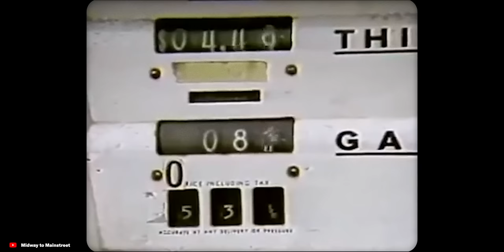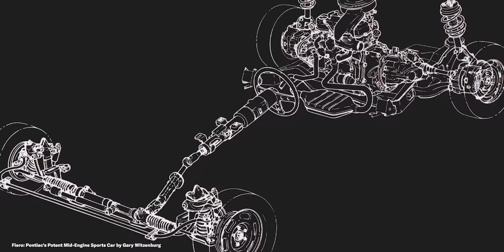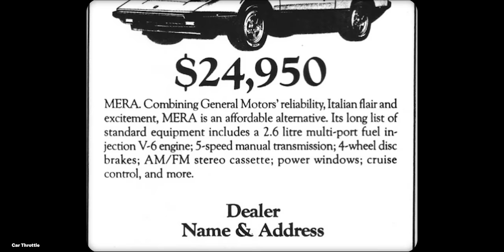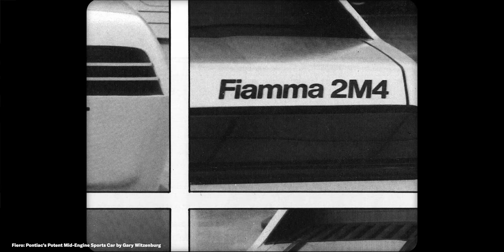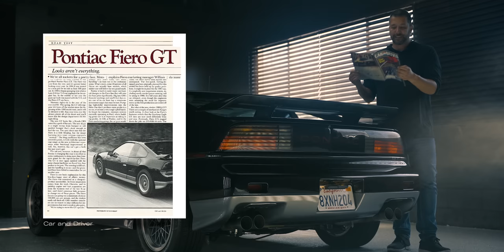The Pontiac Fiero was A 50-mpg Con Job - Full History - Jason Cammisa's Revelations Ep. 27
The Pontiac Fiero answers the question of why a 1980s economy car would have a big-displacement, mid-mounted engine and four-wheel disc brakes? These were characteristics of a sports cars with Ferrari and Lamborghini badges.

The Fiero shared another characteristic with exotics: its propensity to catch on fire.

In this video, Jason Cammisa examines the history of the Pontiac Fiero, and the automotive con job behind its creation. Built under the guise of an ‘efficient commuter car,’ The Fiero aimed to usher in a new era of sporty, automotive design, and bring General Motors into the future (after a decade of malaise-era cars.) It was a mid-engine ray of hope for the domestic car market, until Pontiac’s plan went up in flames…

Or, less cynically, maybe the Fiero was just a victim of Mission Creep? Once Pontiac's engineers got a taste of the mid-engine layout, which was necessary for aerodynamics required to hit the commuter car's 50-mpg EPA target, they got carried away and turned it into a sports car?

How did the Fiero’s revolutionary design, still praised in the car enthusiast realm today, burn out in GM’s lineup, just to be discontinued four years later? Learn about the history of the Fiery Pontiac Fiero, in this episode of Revelations.